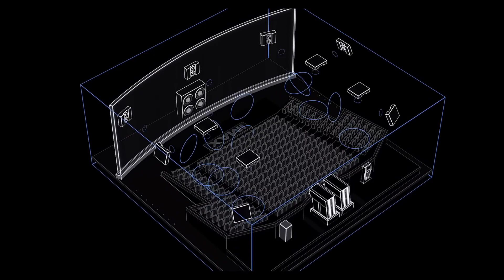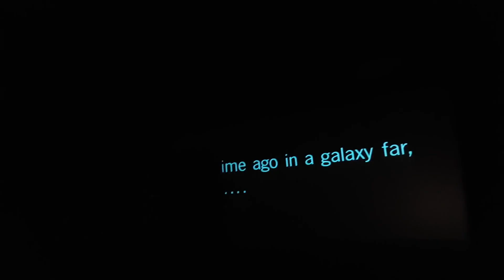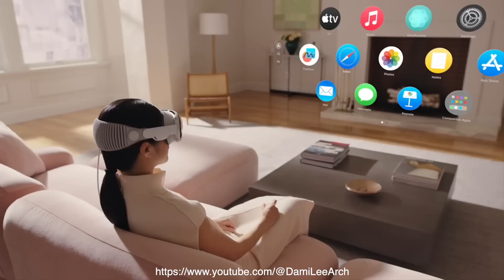Will Apple Vision Pro Kill Movie Theatres?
The VR/AR headset by Apple is going to change how we watch movies but how dangerous is it for cinema? Will movie theatres die out because of the Vision Pro or is there another media that's in more trouble? Here are my thoughts on how cinema and Apple's newest tech can coexist.

Music from Uppbeat (free for Creators!)